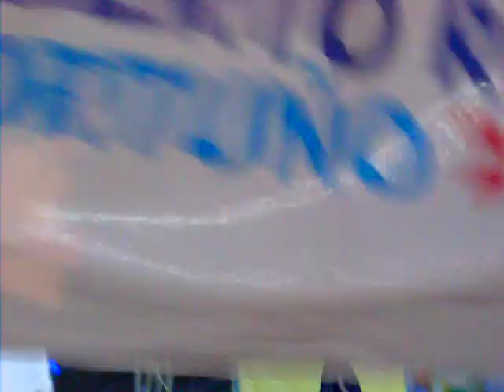Cierre Campaña PNP 2012 part 3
The Governor Luis Fortuño its talking about the status and the progress on the Puerto Rican Family